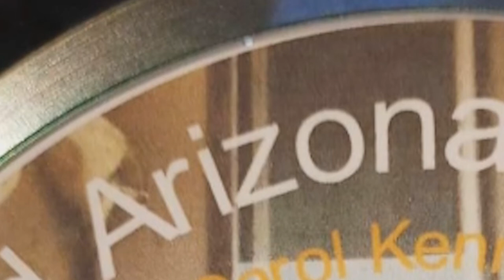"Old Arizona Cowgirl" Presented by Carol Kennedy Foster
Old Arizona Cowgirl was written, performed and presented by Carol Kennedy Foster.